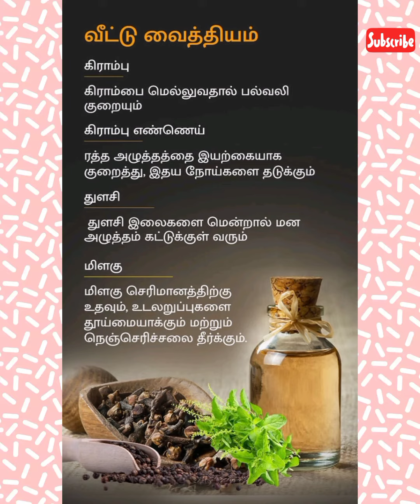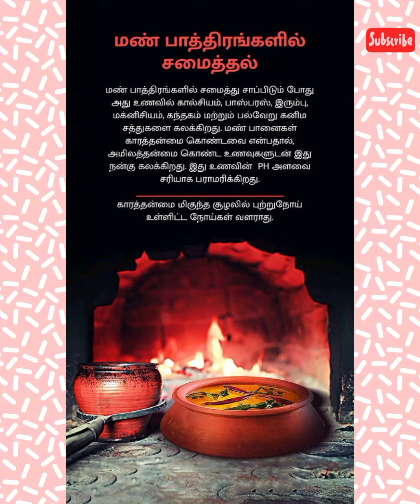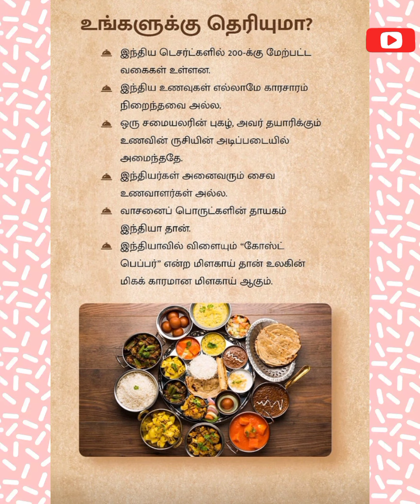Various medical methods@akil Vimal family's#